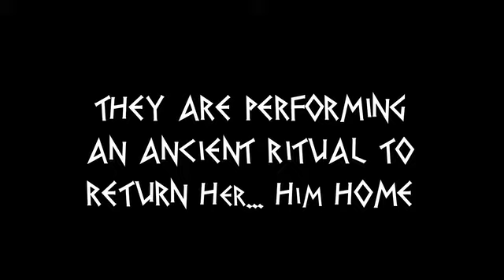Odysseus's Pumpkin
aka: THE BEST MOVIE EVER

I made this on vacation with my family.